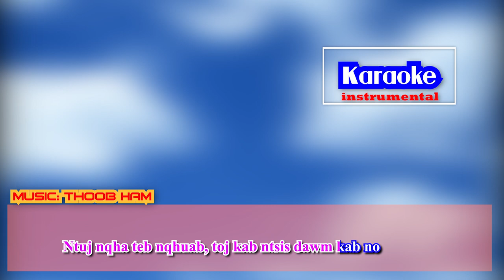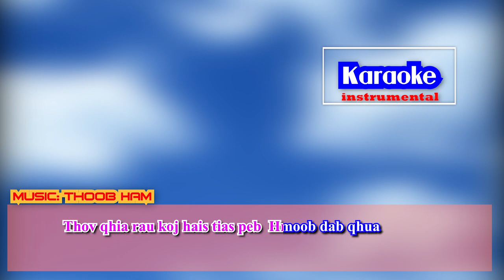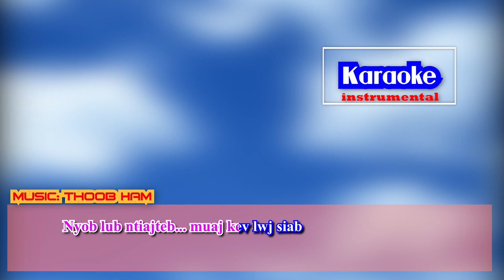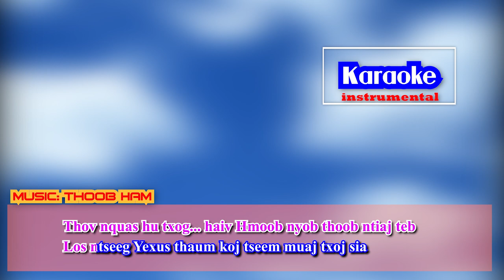Toj Kab Ntsig Dawm Kab No Karaoke || Thoob Ham - Nkauj Hmoob